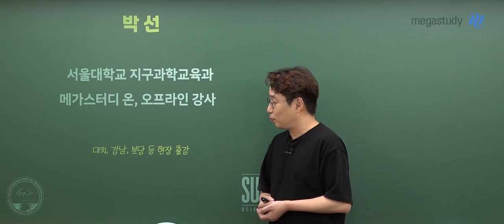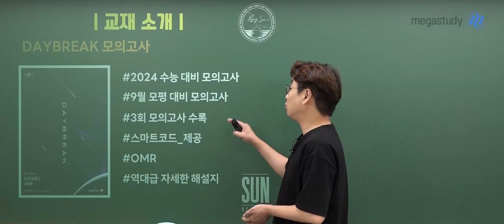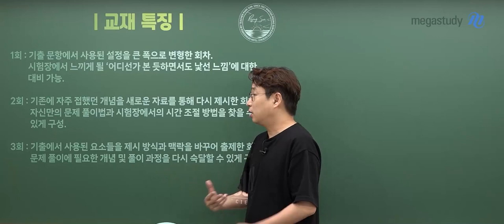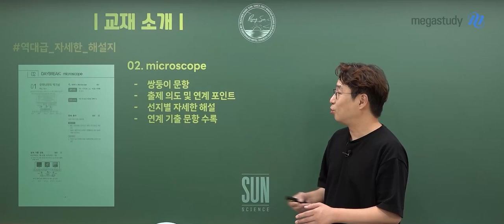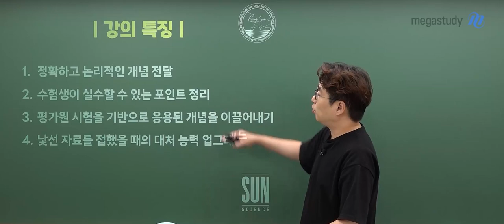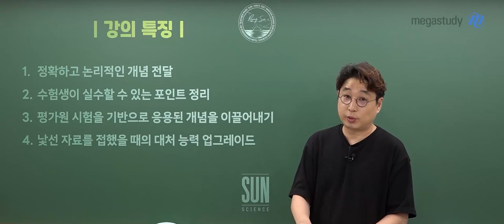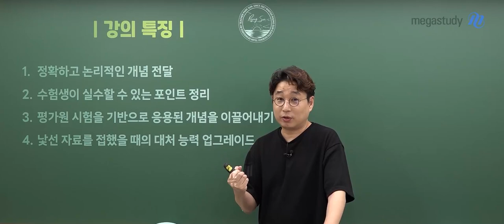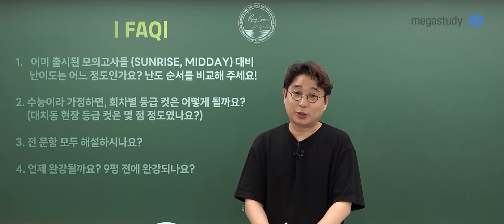[메가스터디] 지구과학 박선쌤 - [지구과학l] 2024 DAYBREAK 모의고사 시즌1 (3회분) OT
지구과학 박선 선생님의 [지구과학l] 2024 DAYBREAK 모의고사 시즌1 (3회분) OT 영상입니다.